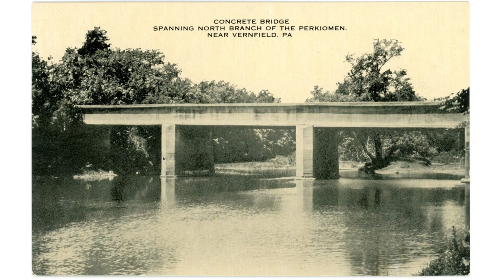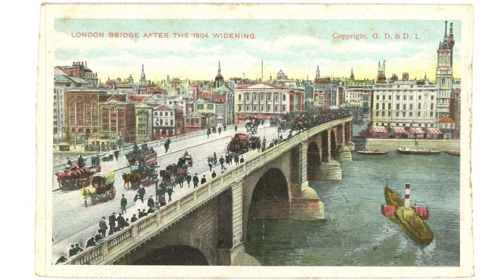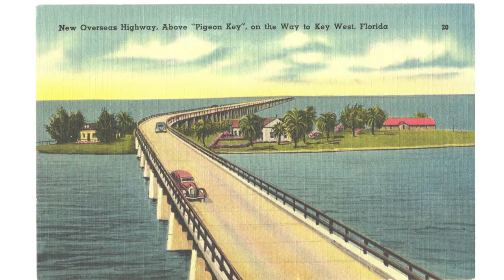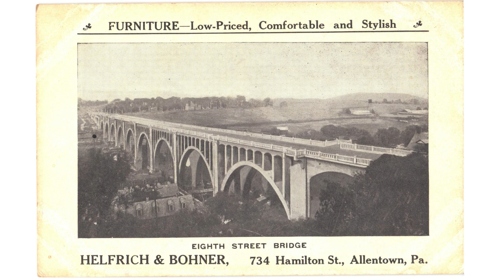Old Bridge Pictures Postcards | 40+ Vintage Bridges | Bridge Slideshow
A wonderful collection of old bridges brought to you through a vintage postcard slideshow.

The following bridges are included:
Bridge of Sighs Venice Italy
Bridge Across the Quittapahilla Annville PA
Concrete Bridge near Vernfield PA
Train Bridge Philadelphia PA over Schuylkill River
Bridge over Tennessee River
Camel Back Bridge
Three Brigs o Doon
Covered Bridges
Pont Adolphe
Kings Bridge Panama
Rialto Bridge Venice Italy
Tower Bridge London
London Bridge
French Bridges
Paris Bridges
Liberty Memorial Bridge
Williamsburg Bridge
Bridge of Lions
Key Bridge Georgetown
Overseas Highway Key West Florida
Sunshine Skyway Twin Spans
Chesapeake Bay Bridge
Arlington Memorial Bridge
Hell Gate Bridge
Central RR Bridge
Eighth Street Bridge
Louisville Municipal Bridge
K&I Railroad Bridge
Great Iron Bridge
Old London Bridge
Biloxi Ocean Springs Bridge